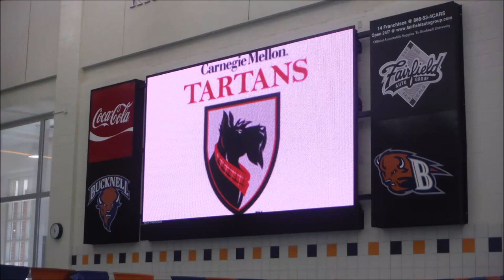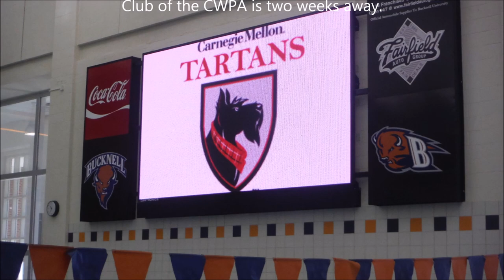Women's Water Polo: CMU vs. Penn State in March 2015 - Game for the ages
The greatest first half of all time from CMU Women's Water Polo against Penn State at Bucknell University in March 2015.